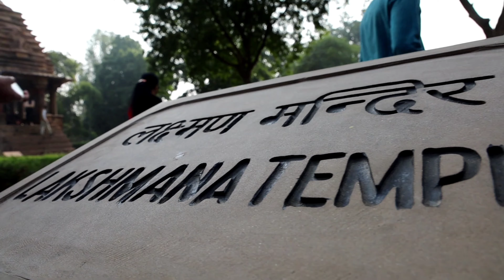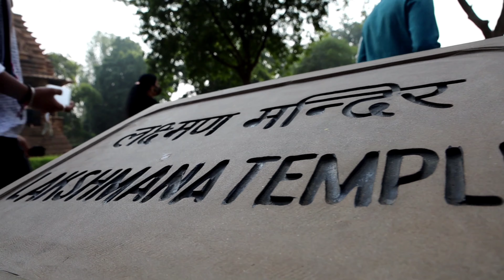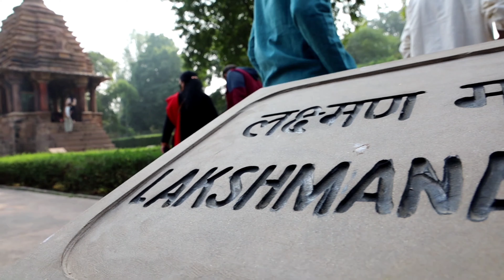Is it the sex temple ?| Mad Vlogs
Hey Guys!
Today we're at the sex capital of India. Yes, you read it right! It's Madhya Pradesh.
In this vlog I've covered Khajuraho temple of Madhya Pradesh. I've not covered each and every section, because of some controversies. But I'm sure you will love this place if you visit! Do watch the vlog till end and share your reviews.
बाकी एवरीथींग इस dope!